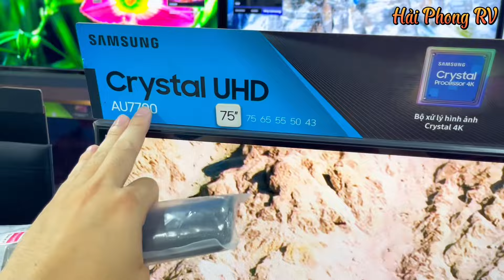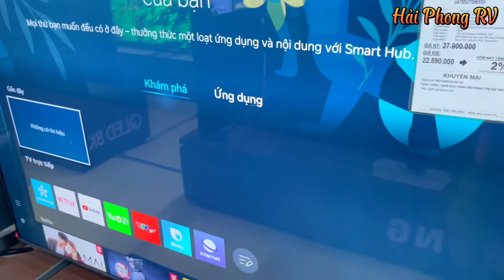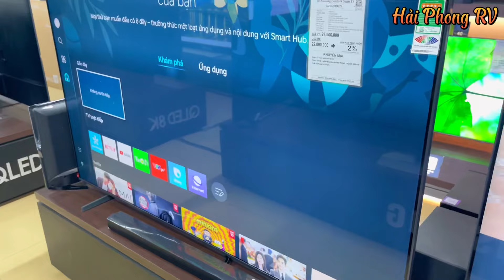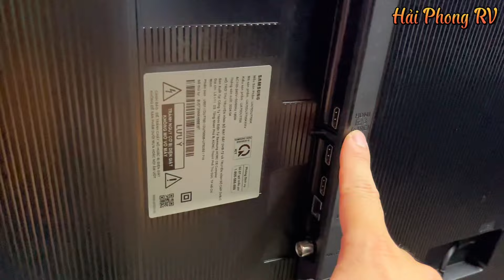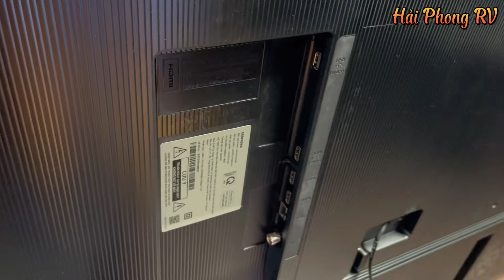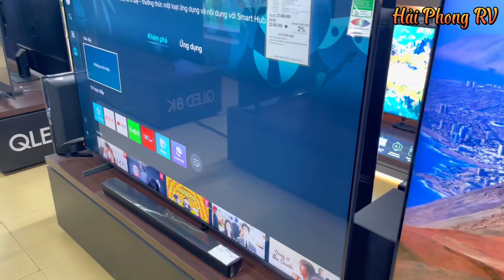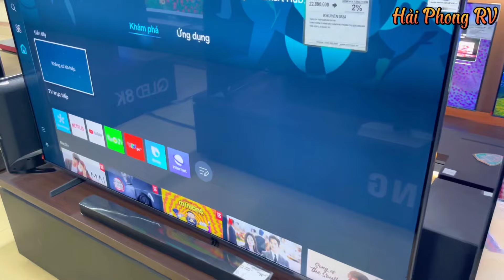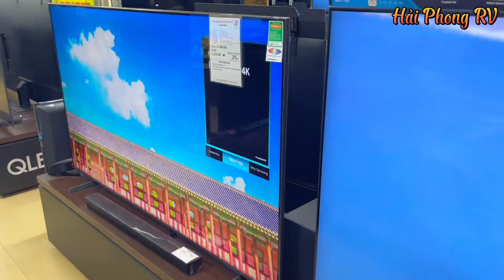CHÚ Ý CẦN PHẢI BIẾT khi mua Tivi Samsung 2024 dòng RẺ NHẤT DU7700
Điều cần CHÚ Ý khi mua Tivi Samsung 2024 dòng RẺ NHẤT DU7700